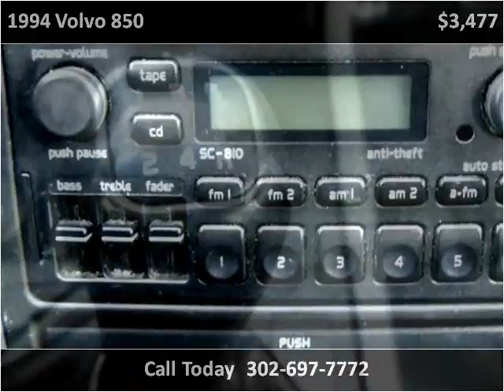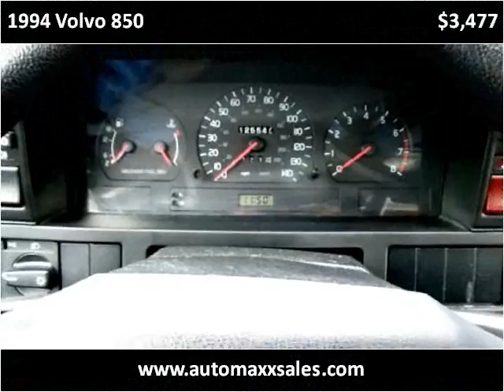1994 Volvo 850 available from Auto Maxx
This 1994 Volvo 850 is available from Auto Maxx.

4008 S Dupont Hwy, Dover, DE 19901